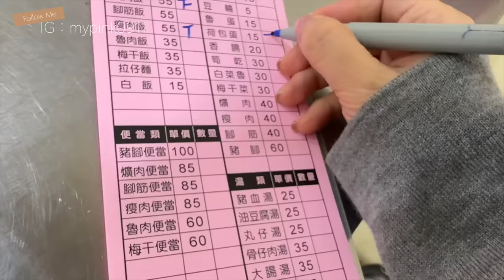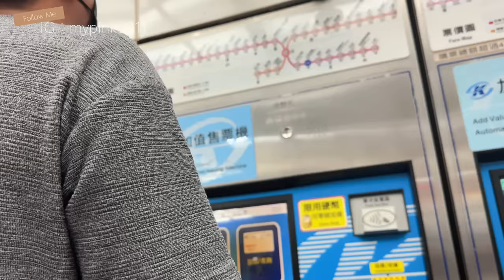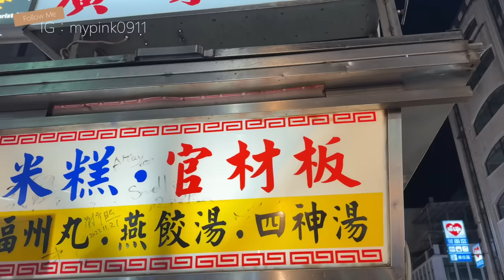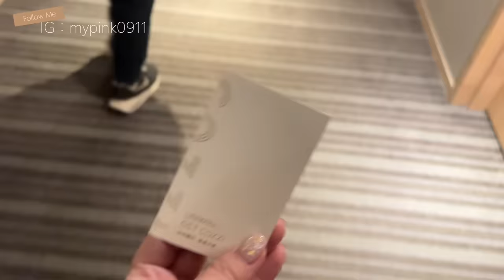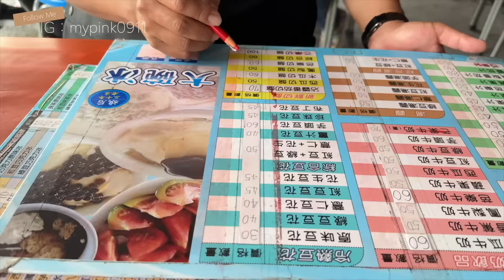年前整理🌷出發高雄跨年\我們一家的輕旅行 kaori vlog # 359